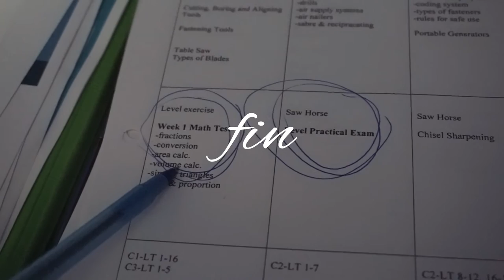Christmas Countdown?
Hi Guys! Thanks for joining me again...I hope you enjoy this week's episode. Crazy week! School started on the same day as Halloween. Then we started decorating for Christmas!

Vlog #46

 My Gear:
Canon EOS Rebel T5i
Canon 50mm Prime Lens
Canon Lens
GoPro Electronic Gimbal
Yi Action Camera
Photography Filters